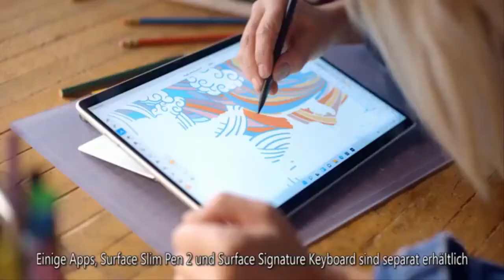Queen refuses certain shape of food for odd reason - ‘Never have square sandwiches!’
The 95-year-old monarch has a strict diet and has certain times her food must be served and reportedly pays close attention to the shape of her food as well. A former royal chef revealed Her Majesty refuses to eat pointed-edged food due to tradition.   Due to this, all of the Queen’s sandwiches must be square shaped, former royal chef Graham Newbould explained. Speaking to Hello! Magazine Mr Newbould explained the true reason behind the quirky tradition. He said: "The royals never have square sandwiches because tradition has it that anyone presenting them with pointed-edged food is trying to overthrow the throne of England." However, another theory explaining why the monarch prefers round s  ...